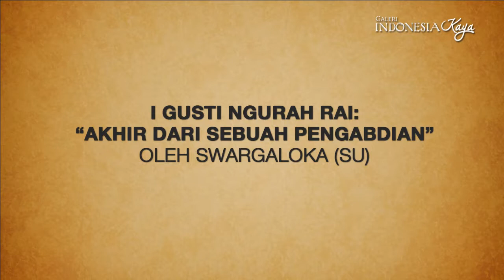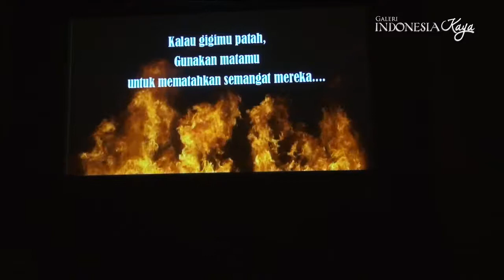I Gusti Ngurah Rai: Akhir Dari Sebuah Pengabdian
Sosok pahlawan memang sudah sepatutnya kita terus kenang akan jasa-jasanya. Hal itulah yang coba dilakukan Swargaloka dalam sebuah pertunjukan drama teater Minggu, 13 September 2015 di Auditorium Galeri Indonesia Kaya.

Pertunjukan drama teater bertajuk "I Gusti Ngurah Rai: Akhir dari Sebuah Pengabdian" ini menceritakan tentang perjuangan pahlawan asal Bali tersebut. Sang pahlawan terkenal saat Perang Puputan Margarana di mana mengartikan perang sampai titik darah penghabisan dan menghembuskan nafas terakhirnya sebagai seorang "Bintang Mahaputra".

Ayo, saksikan pertunjukan selengkapnya dalam video berikut!